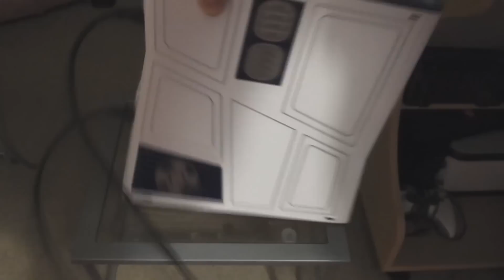How To Set Up Astro A40 2013 Edition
This video shows you how to set up the Astro A40 2013 edition to your xbox 360 hope you found
this helpful :)